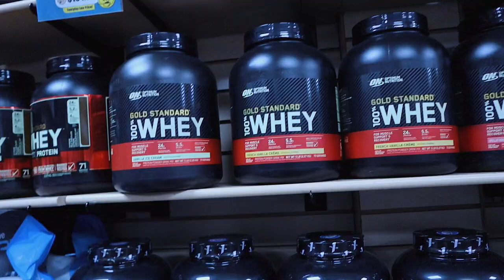THE SIGMA LIFESTYLE